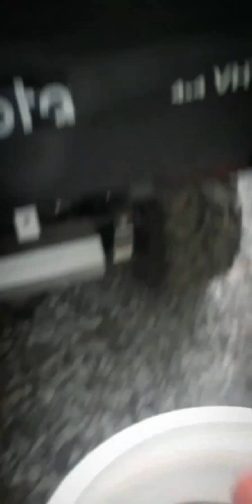Tadpole Moving Day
I use this wheel barrow to catch rain water for water plants and chickens but one day we found a ball of frog eggs so we let them hatch. 14 weeks later they sprouted legs and couldn't get out of the water so we created a frog pond environment so they can live free in their natural environment. This is that story.